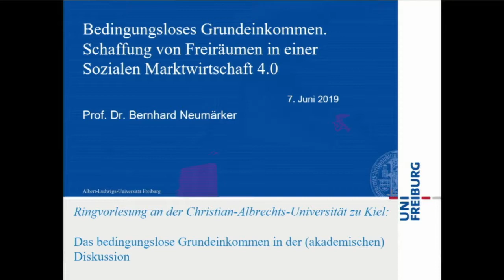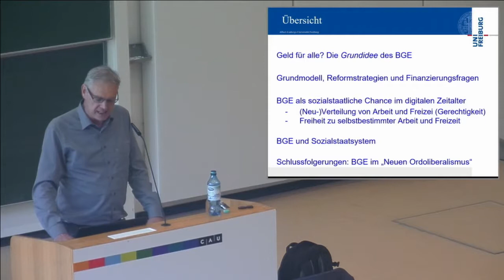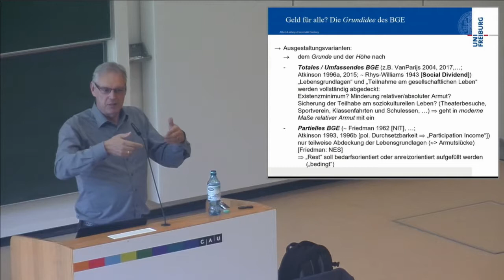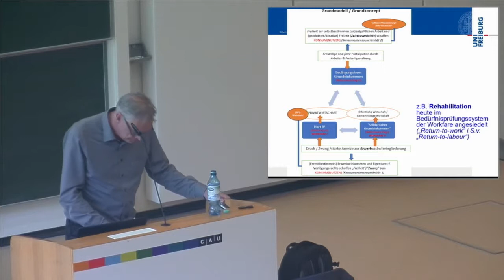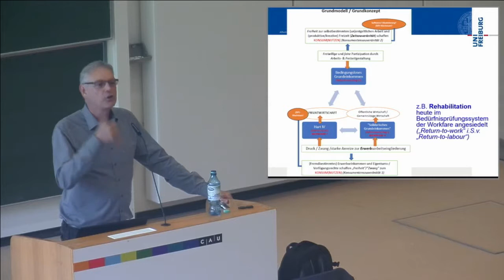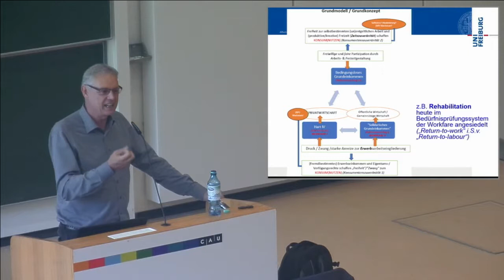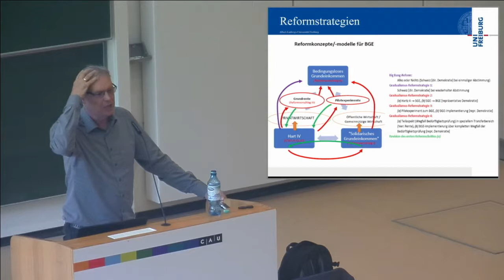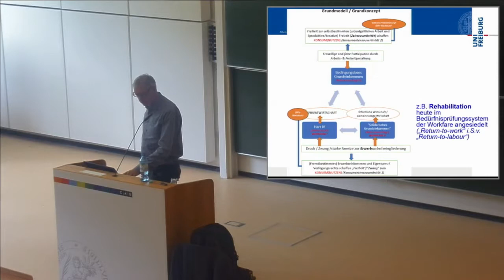Bedingungsloses Grundeinkommen: Schaffung von Freiräumen in einer Sozialen Marktwirtschaft 4.0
Vorlesung von Prof. Dr. Bernhard Neumärker am 7. Juni 2019 an der Christian-Albrechts-Universität zu Kiel im Rahmen der Ringvorlesung "Das bedingungslose Grundeinkommen in der (akademischen) Diskussion", Sommersemester 2019 mit Diskussion.